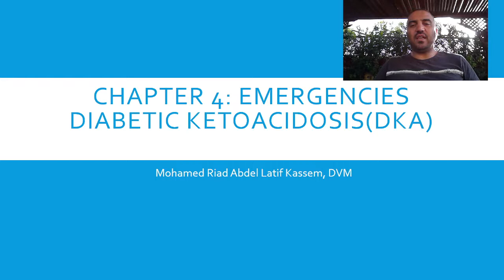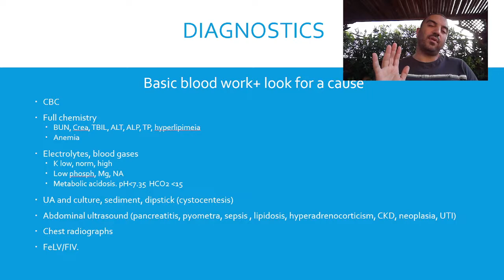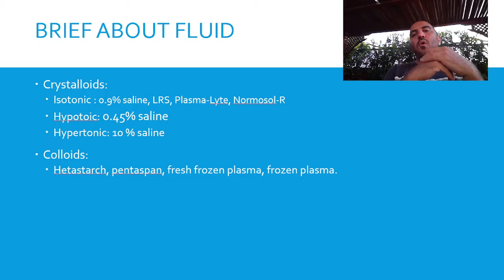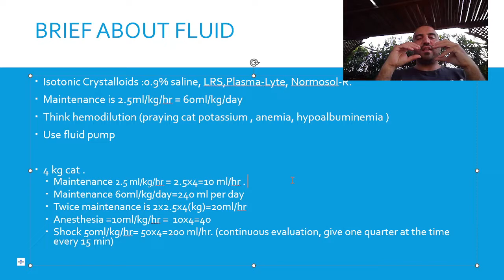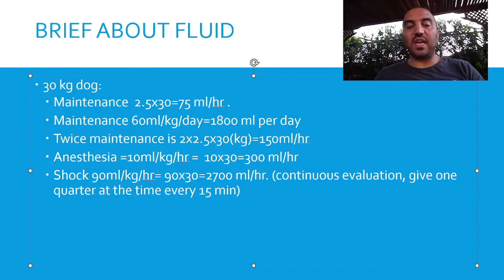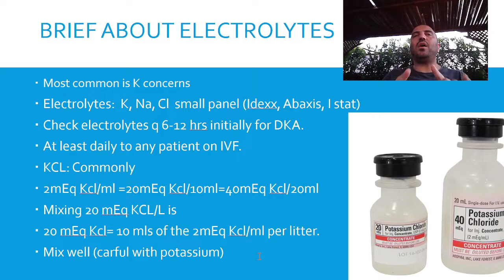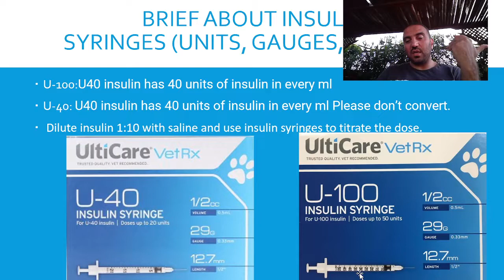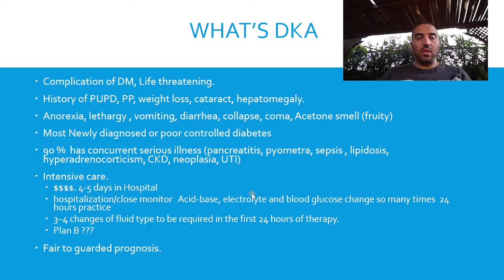Chapter 4 ER: Diabetic Ketoacidosis(1/2), fluid, insulin calculationالسكري حساب انسولين & محاليل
Chapter 4 ER: Diabetic Ketoacidosis(1/2), fluid, electrolytes and insulin calculationالسكري حساب انسولين & محاليل